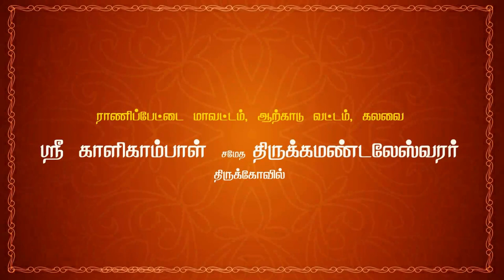6 பஞ்சபாண்டவர் - திரௌபதி சந்திப்பு | கிருஷ்ணன் தூது தெருக்கூத்து | 64tamil.com | 64தமிழ்.காம்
பகுதி 6 பஞ்ச பாண்டவர்- திரௌபதி சந்திப்பு

நவராத்திரி விழா
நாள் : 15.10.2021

வழங்கும்
தெருகூத்து

நடிகர்கள் :

கட்டியக்காரன்
& சகாதேவன்  :  A. சுரேஷ் - பொக்கசமுத்திரம்
தர்மர்   :  D. பிச்சாண்டி - அக்கூர்
பீமன் & சகுனி  :  K. மகேஸ்வரன் - பொன்னாமங்கலம்
அர்ஜுனன்  :  K. சின்ராசு - பசும்பொன் நகர்
திரௌபதி
& விதுலன்  : B. வேலாயுதம் - சித்தாத்தூர்
நகுலன்             : V. புருசோத்தமன் - நெல்லி கிராமம்
கிருஷ்ணர்  : B. சரவணன் - கலவை அகரம்
துரியோதனன்  : V. கமலக்கண்ணன் - கீழ்புதுப்பாக்கம்

தொடர்புக்கு :
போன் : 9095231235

Navarathri Vizha
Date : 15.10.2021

Presents
"KRISHNAN THOOTHU (a) DHURIYAN VAATHU
 Therukoothu

tamil therukoothu,
therukoothu,

krishnan thoothu,
kanna thoothu poda,
krishnan thuthu,
varuvai kanna,
bharatha koothu krishnan thoothu,
krishnar thoothu,
shri krishnan thoothu
krishnan thudhu therukoothu,
lord krishna,
duryodhana death,
duryodhanan story,
duryodhanan tamil,
duryodhana crises,
duryodhanan heaven,
duryodhana life,
duryodhana tamil,
duryodhanan varalaru,